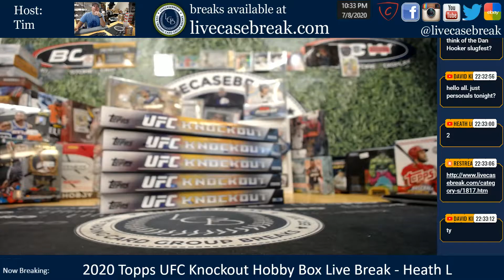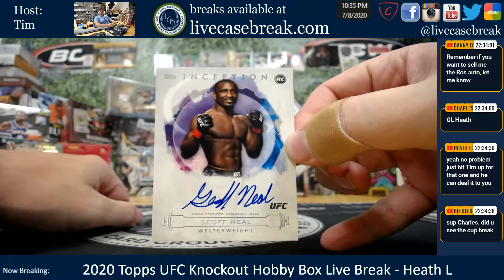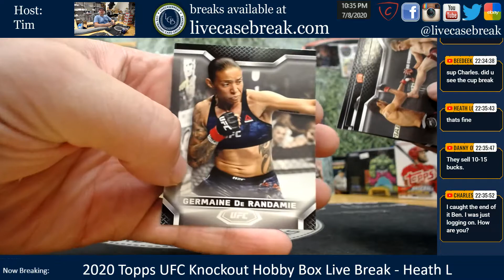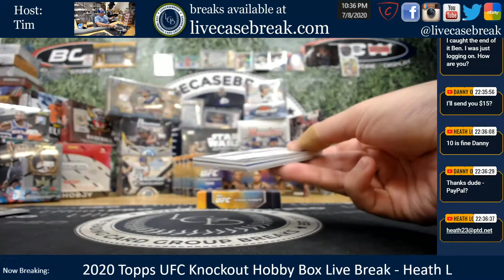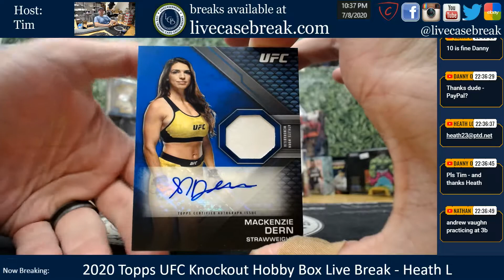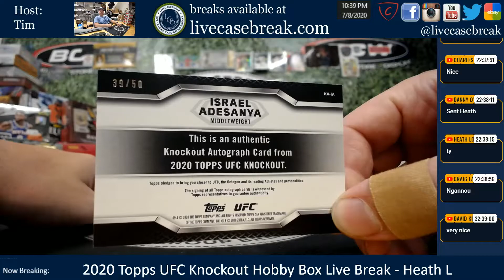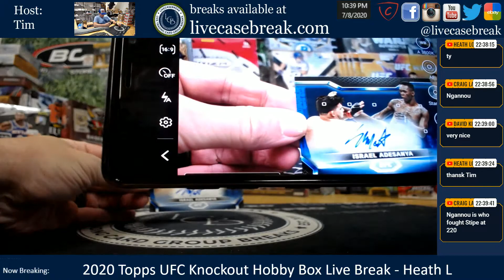2020 Topps UFC Knockout Live Hobby Box Break Heath L